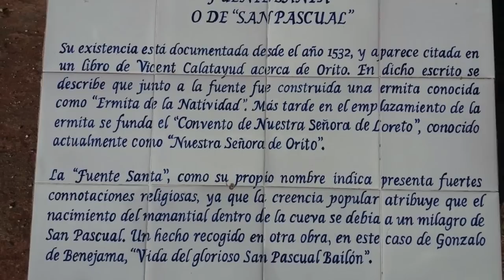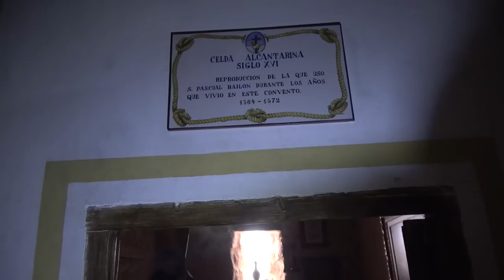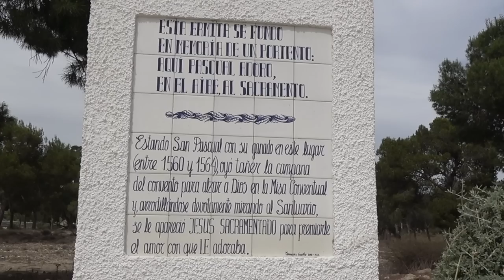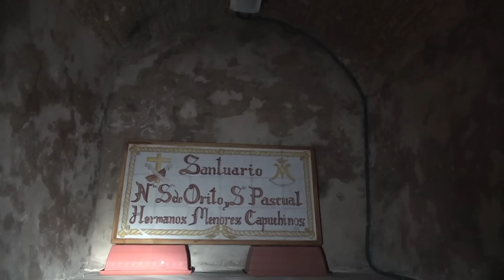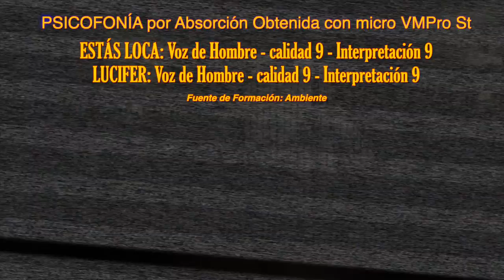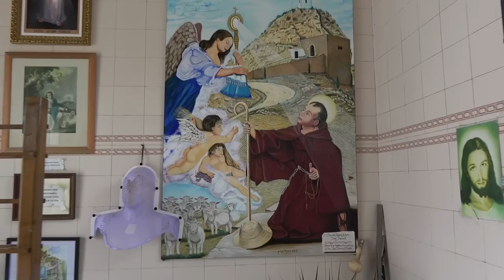😱 RISA ATERRADORA 😱 - 3 días ANTES de tu MUERTE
Vamos a la CUEVA Sagrada de San Pascual, el SANTO. que te avisa 3 días ANTES de tu MUERTE y se escuchan 3 RISAS Aterradoras.

                                                CREDITOS
                                           EL MISTERIO de
                              RISA ATERRADORA GRABADA
                             3 DÍAS ANTES DE TU MUERTE

                                      PRODUCCION

                                 Producciones Naraya
               Canal Youtube ( "La Aventura del Misterio" )

                          DOCUMENTACIÓN Y EQUIPO

                                 Archivo Histórico Nacional
      Monasterio Eucarístico de Orito
                      Orden Franciscanos ( Franciscanos.org )
                  Gloria ( Monasterio de Orito )
                                  María Ramona ( Testigo )

BANDA SONORA

Cabeceras de Entrada y Cierre
Pedro Amorós

“Etereo Sueño”
  Pedro Amorós

“Nubes de Tormenta”
  Pedro Amorós

“Sinister I”
  Pedro Amorós

“Sinister II”
  Pedro Amorós

“El Fantasma”
  Pedro Amorós

“Beatles Unite”
Rachel K Collier

“Birdseye Blues”
Chris Haugen

“How Far We've Come”
Cooper Cannell

Dan Lebowitz

SefChol

“Amber”
VYEN

“American Frontiers”
Aaron Kenny

“Because For Everything There Is Someone”
pATCHES

Queda prohibida la duplicación o re-emisión por medio de cualquier vía, del contenido en su totalidad o parcial de este video, sin la preceptiva autorización expresa y por escrito del autor.

Este canal, Aventura del Misterio, no se responsabiliza en modo alguno, de las opiniones vertidas por los invitados, así como tampoco de los comentarios realizados en el canal o en el CHAT en directo.